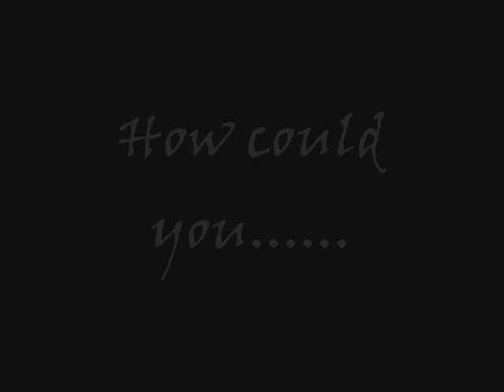Open Wounds of Final Fantasy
Important: You must watch this vid on high quality! It´s my second video. Have Fun.        Watch Rate Comment!^^

I DON´T OWN THE PICTURES OR THE SONG!!!
IT´S ONLY A FANMADE!!!